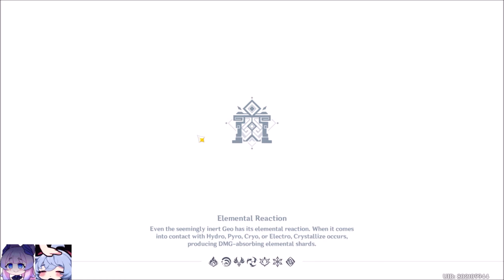2.8 Abyss F12 Full Continuous Practise run 2 108s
will likely hit under 90 when i have better buffs and next rotation abyss buff on swirl